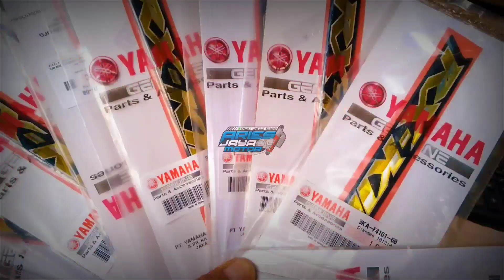BONGKAR MESIN RX KING TOTAL KARENA MALPRAKTEK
Disini kita menyuguhkan Bongkar Pasang Mesin RX King Total karena Malpraktek di masa lalu.
Mesin Motor RX King Ini datang ke bengkel Aries Jaya Motor Blitar dengan keadaan Loyo, tidak bertenaga, dan Sangat Kasar.
setelah kita lakukan Bongkar Mesin Total, Rx King ini bisa sehat kembali seperti sedia kala.
adapun Sparepart yang diganti kita tampilkan di Video ini lengkap. semoga bermanfaat.

Untuk stok Sparepart Rx King bisa menanyakan langsung di Admin Aries Jaya Motor Blitar